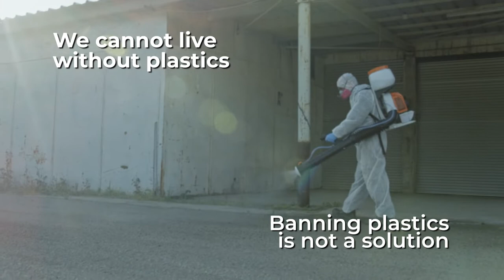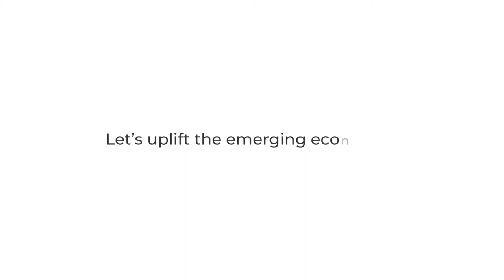Gemini Corporation N.V.| CSR Video | Solving the issue of plastic collection | Frames In Action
Got a great opportunity to create a CSR video for Gemini Corporation N.V. They give a second life to 2 million tonnes of recyclable materials like plastic, paper, wood, rubber, and metal.

Having over 12 years of experience, FRAMES IN ACTION is a Video Production Company based in Mumbai. We are a team of Dedicated Film & Video Professionals focused on delivering high-impact videos. Be it a Corporate Video, a Commercial Advertisement or a Corporate Film, a Testimonial, or an Explainer Video we understand what your audience wants and deliver it in time and at the right cost.

Want a similar video for your product?
Contact Frames in Action
A Boutique Video Production Company based in Mumbai, India.

12+ Years Experience | Fast Turnaround | Affordable Budgets | High Impact Videos

We have vast experience working on Corporate Video Production and Visual Communication Strategies for organizations that range from behemoth Fortune 500 Companies to enthusiastic Start-Ups.